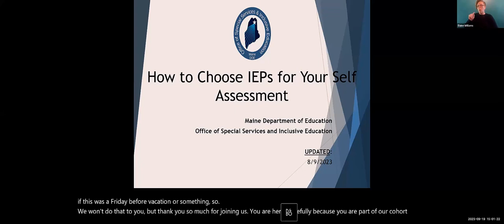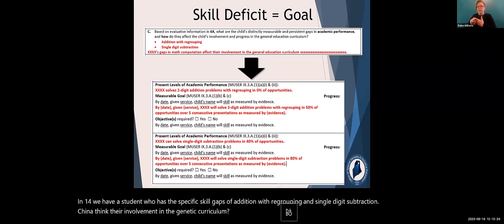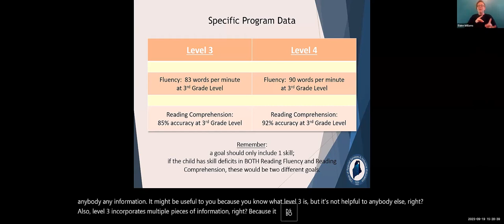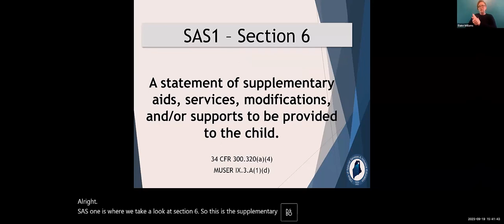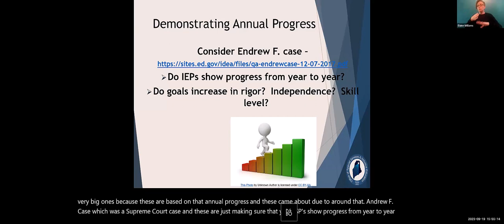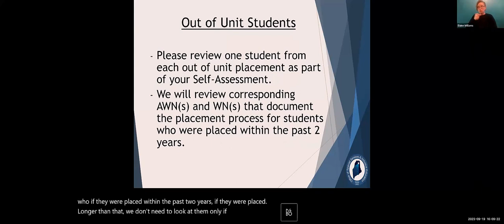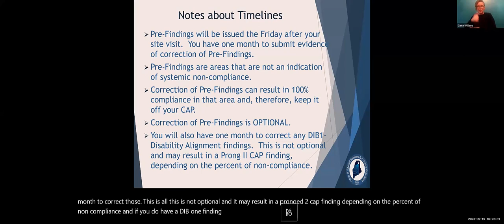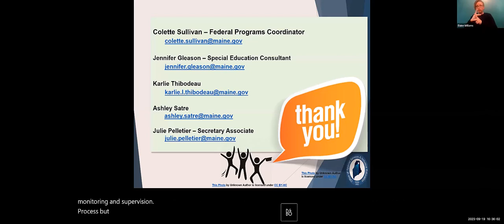How To Choose IEPs For Self Assessment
This training, intended for the 2023-24 Cohort, will focus on the components of a compliant IEP and other required forms.